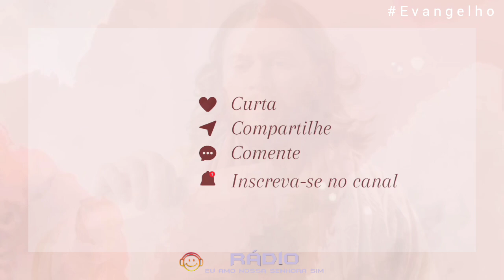Evangelho do dia meditado: Um grande tesouro